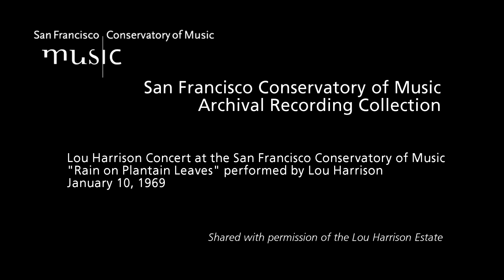Lou Harrison, Rain on Plantain Leaves, 1969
San Francisco Conservatory of Music Archival Recording Collection
Lou Harrison, "Concert of Chinese and Japanese Music"
"Rain on Plantain Leaves" performed by Lou Harrison
January 10, 1969
Shared with permission of the Lou Harrison Estate
Photo courtesy of the Lou Harrison Estate: Lou Harrison with Gerhard Samuel, cabin in Aptos, California, playing a psaltery, 1960s